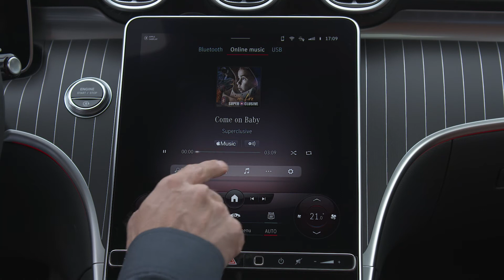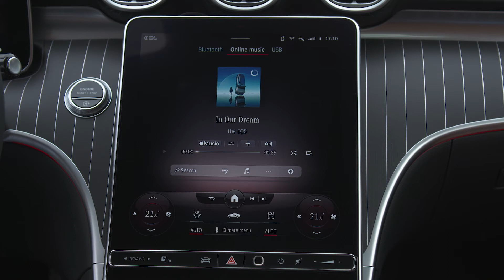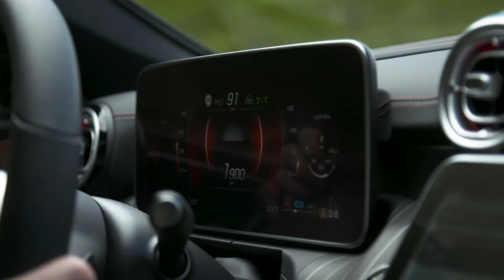2021 Mercedes Benz C Class W206 Interior and Exterior details